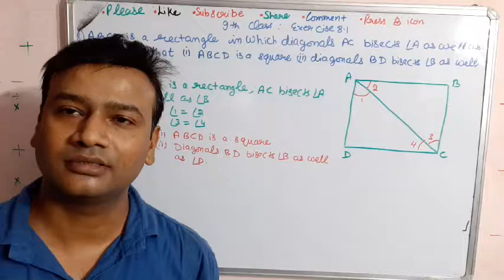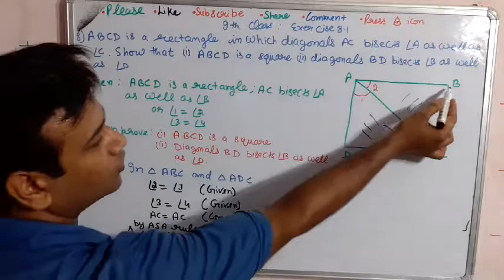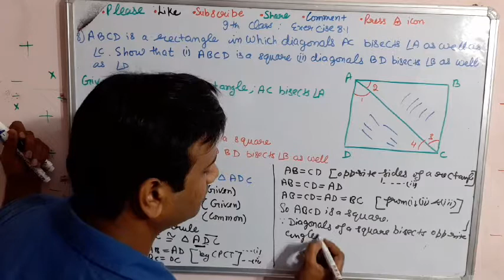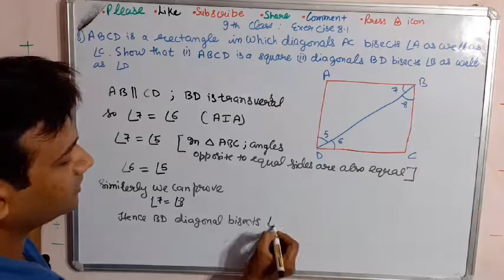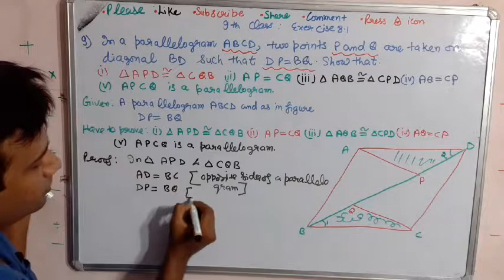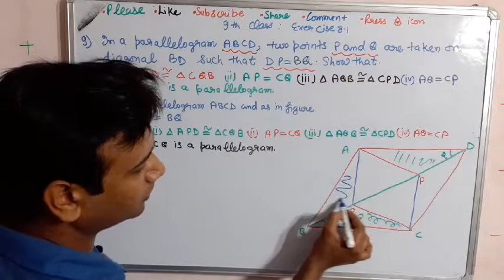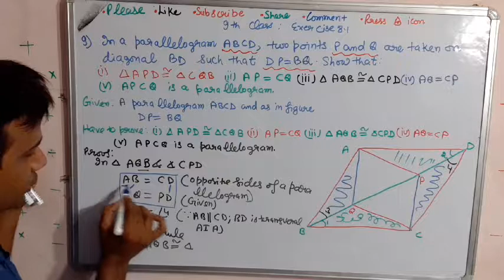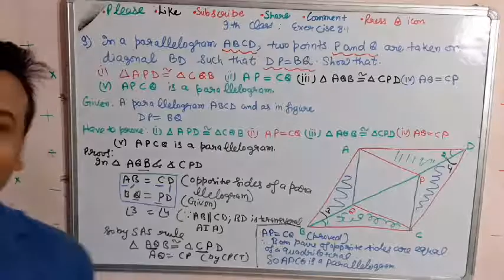8th and 9th ::Q|| Ex. 8.1|| QUADRILATERALS || 8th Class|| NCERT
8th and 9th ::Q|| Ex. 8.1|| QUADRILATERALS || 8th Class|| NCERT||